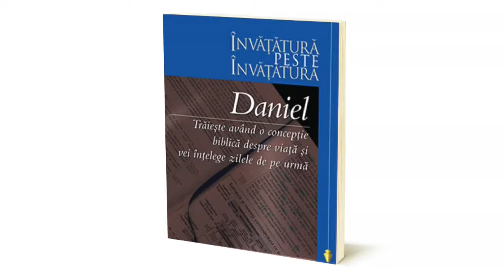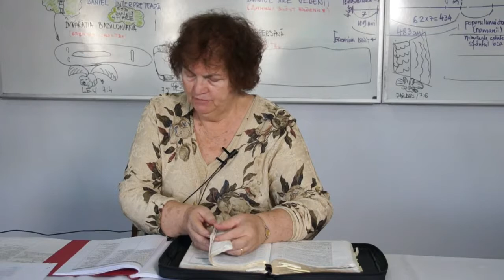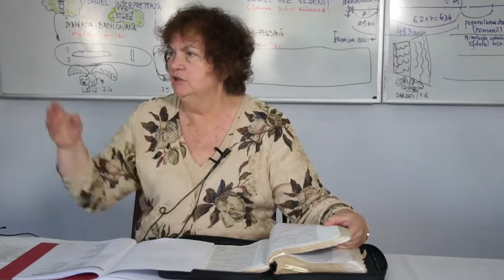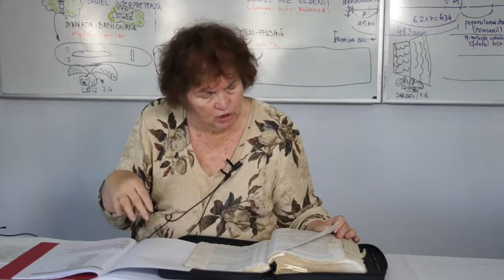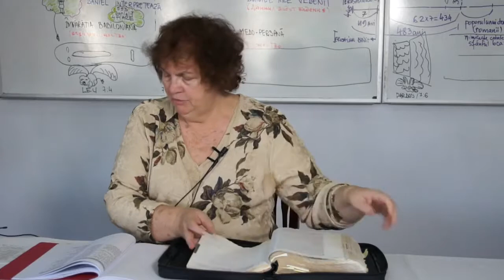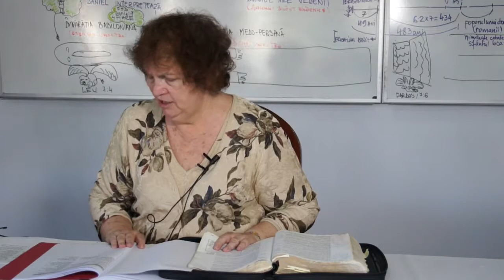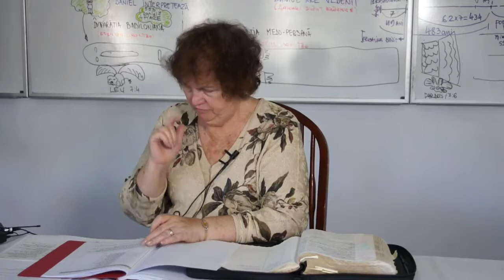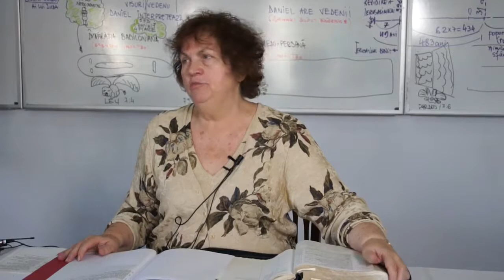Rugăciunea și conflictul | Lecția 15 | Studiu Biblic ”Daniel”